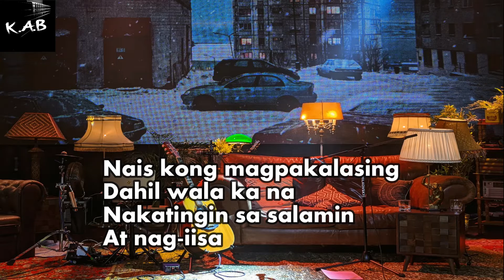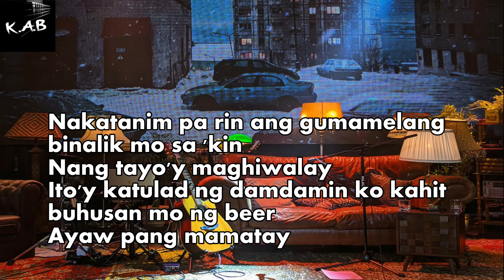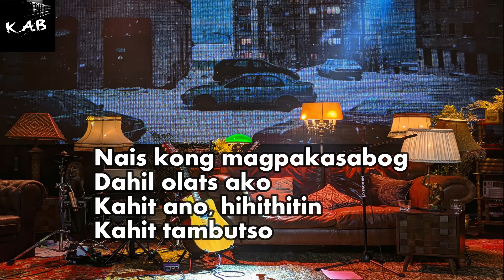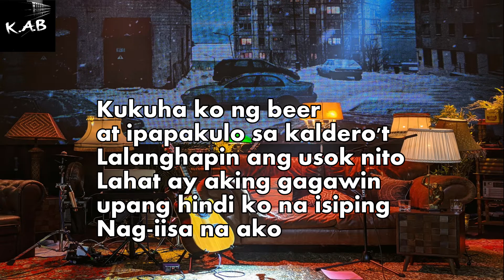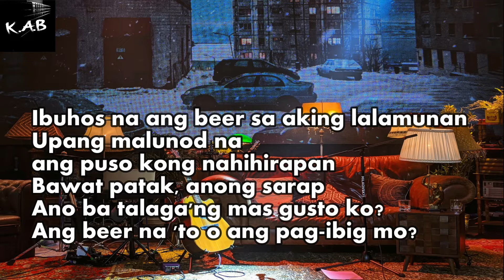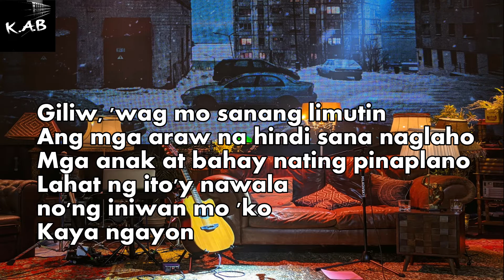BEER-ITCHYWORMS (KARAOKE ACOUSTIC/BACKING TRACK)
Sing along , JAM and BACKING TRACK ,.with wide range of variety karaoke acoustic covers and renditions/versions.edrummer and acoustic guitarist of my own project.